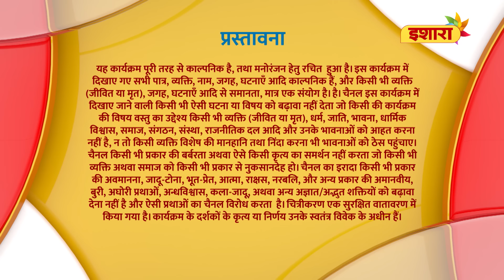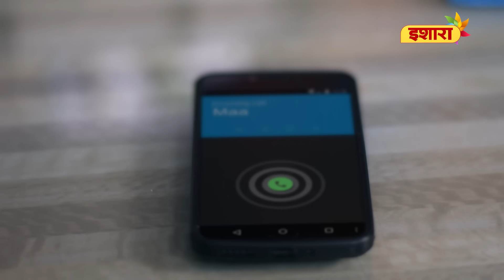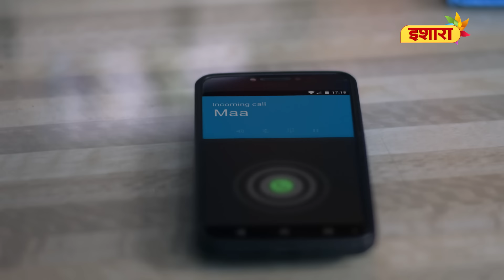Savita Ka Sahas | Full Episode - 38 | Janani | Supriya Pilgaonkar | Ishara TV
Miloni aur Deven musibat mein hai. Par Savita sahas dikhate hue unhe bacha leti hai. Jaanne ke liye, dekhiye Janani ka latest episode ab Ishara par.